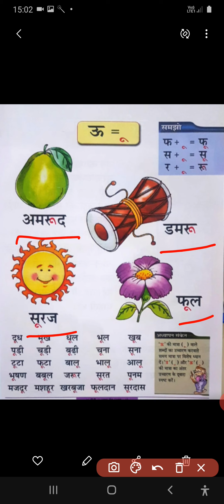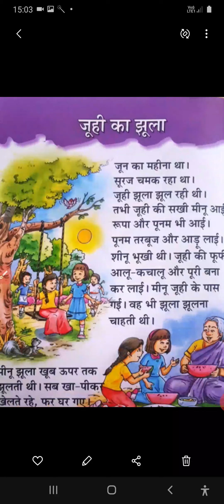हिंदी, कक्षा-1, दीर्घ ऊ की मात्रा से बने शब्द, वीडियो- 1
दीर्घ ऊ की मात्रा से बने शब्द, वीडियो-1